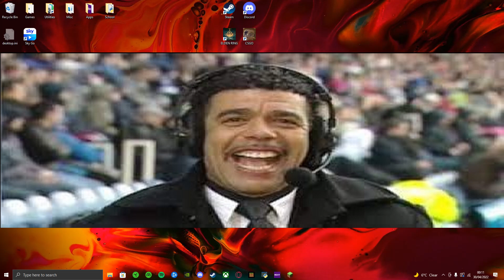fifa funnies dos